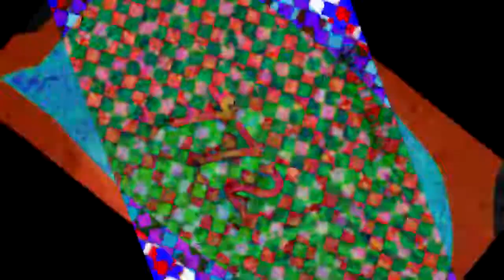i NOT told you long ago on a NOT road i NOT got what they NOT waiting for